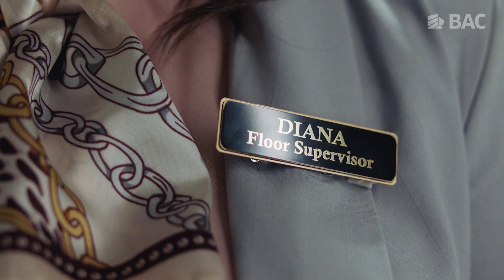Mi Remesa BAC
Más allá de enviar y recibir dinero MiRemesaBAC es la oportunidad de mejorar la calidad de los nuestros.👨‍👩‍👧‍👧

En BACReimaginamosLaBanca para que accedas a ella desde donde estés y sin contratiempos.💯🙌